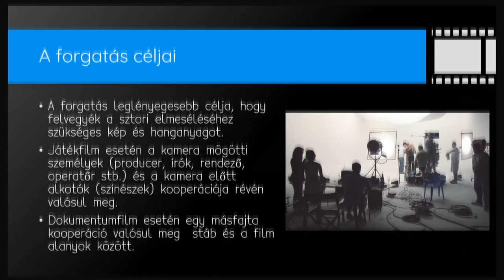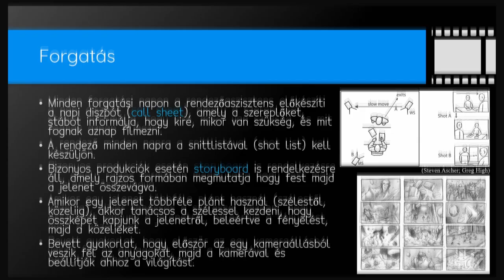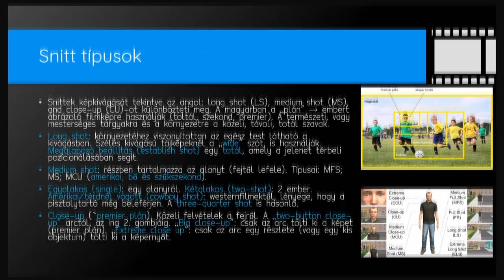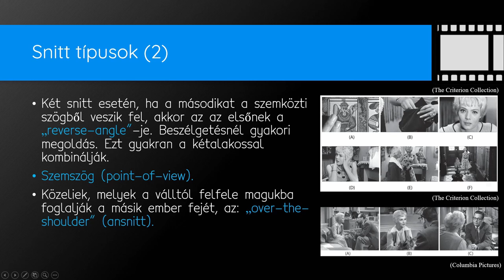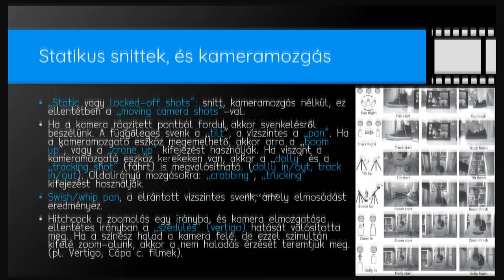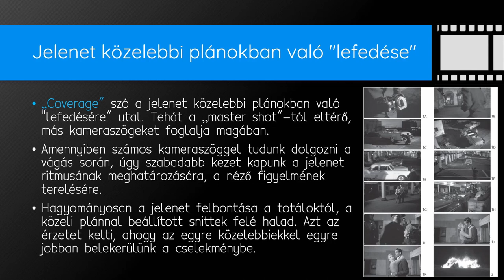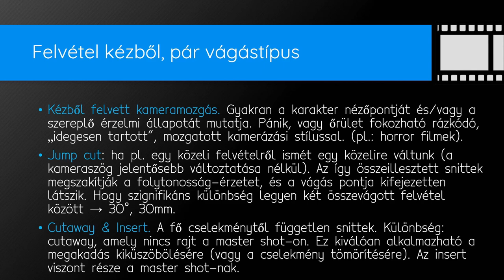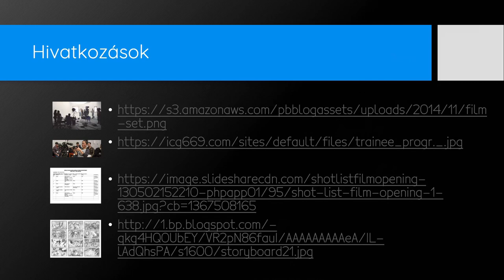07 - Filmforgatás, forgatókönyv lebontása és snitt-típusok (The Filmmaker's Handbook)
A rengeteg technikai részletet után, a „Filmaker’s Handbook” könyvösszefoglalójának 7. videójában a filmforgatás alapjaival, a forgatókönyvvel, snitt-típusokkal, plánokkal, kompozícióval, az úgynevezett tengelyszabállyal, és a projektfejlesztések sajátosságaival fogunk megismerkedni.